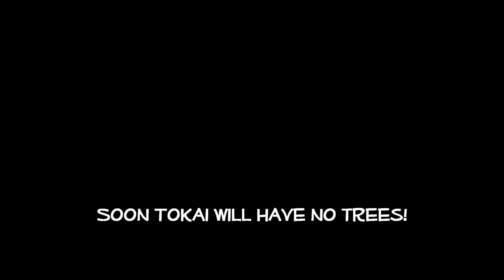Kids mountainbike Tokai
Ethan and Tom ride down Tokai, Cape Town